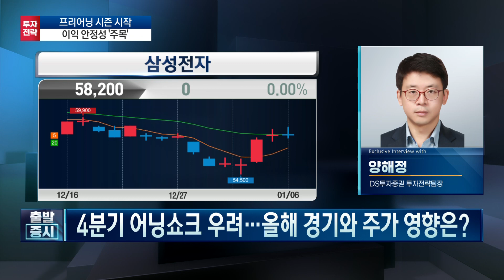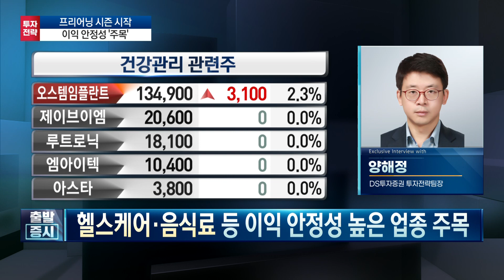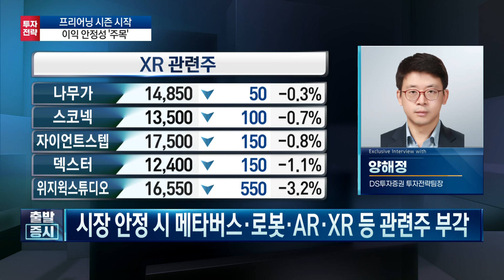수출·기업이익, 1분기가 저점? 헬스케어·음식료·반도체·화학 주목 / 주간 투자전략 / 한국경제TV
출발증시

앵커 : 하경민
출연자 : 양해정 DS투자증권 투자전략팀장
연출 : 양경식 PD
조연출 : 김다연 AD
작가 : 함유선